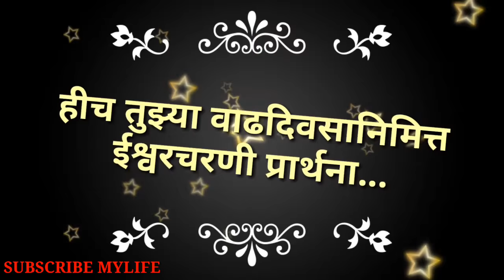Happy Birthday Wishes Marathi !! वाढदिवसाच्या खूप खूप शुभेच्छा !!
Happy Birthday Wishes Marathi